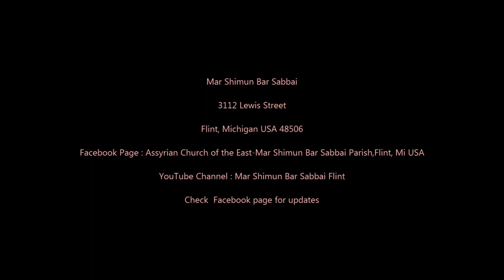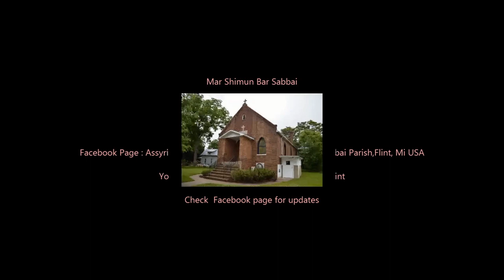Mass of the Assyrian Church of the East, Mar Shimun Bar Sabbai paish, Flint,Mi 7-8-2023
Seventh Sunday of the Apostles 2023